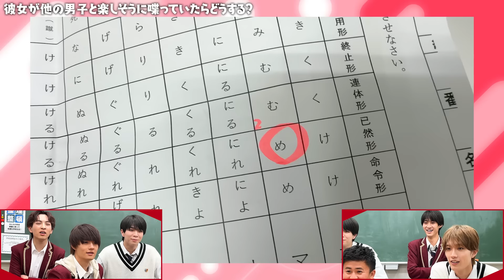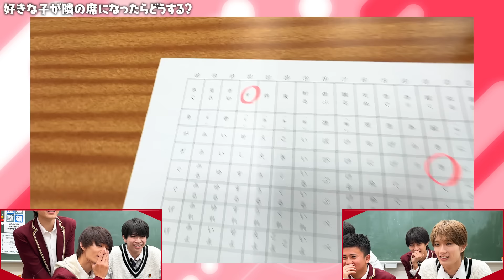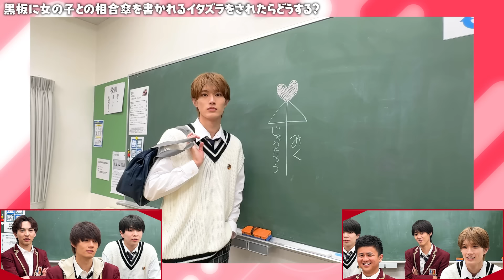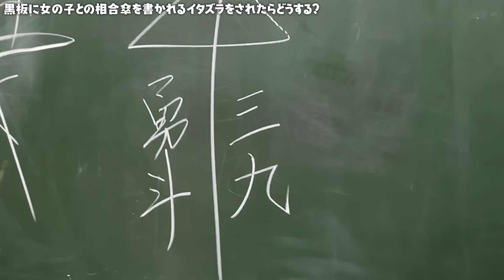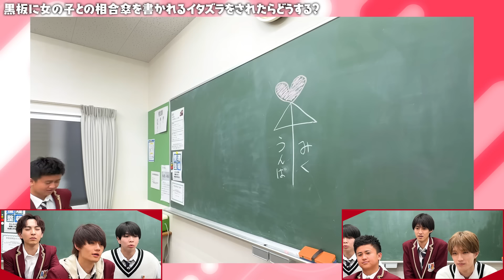ウンパルンパが胸キュン連発！？LOVEM!LK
新作YouTubeアップしました！！
今回はウンパルンパさんと初コラボ👏👏
なんと、「LOVE M!LK」を一緒にやってもらいました🥳
クスッとするものから、いろんな意味でドキっとするものまで...
あなたなら誰を選びますか？？💝

ウンパルンパさんの方にも出させていただきました！

【M!LK PROFILE】
M!LKとは、佐野勇斗・塩﨑太智・曽野舜太・山中柔太朗・吉田仁人からなる
変幻自在の5人組ダンスボーカルグループ。
グループ名には「何色にも染まることの出来る存在に」という意味が込められている。
音楽活動にとどまらず、俳優業・モデル・YouTubeなど、
バラエティも難なくこなすユーモアを兼ね備えながら、
ライブでは眩しいほどの「国民的彼氏感」を見せつける
『ギャップ』こそが彼らの最大の武器。

■MUSIC
★2024/01/24 メジャー4th シングル「Kiss Plan」 Release

■EVENT
BIG LOVE ファンミーティング〜愛して M!LK？〜

■LIVE
2024年春ツアー
M!LK  CONCERT TOUR “HERO”開催決定！
チケット情報はこちら

■LINE : @sd_milk